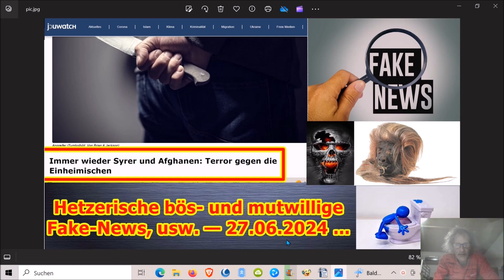Hetzerische bös- und mutwillige Fake-News, usw. — 27.06.2024 ...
Die Adresse findet ihr im Impressum meiner Schrumpfkopf TV site:
Homepage Schrumpfkopf TV: